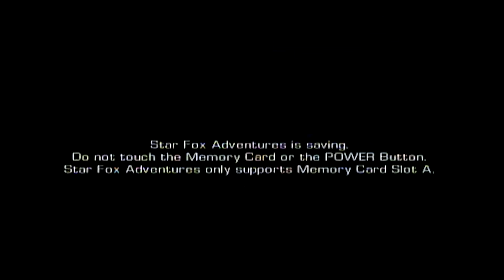Star Fox Adventures: Bombchu Plant - PART 5